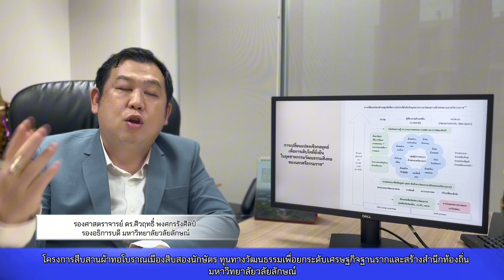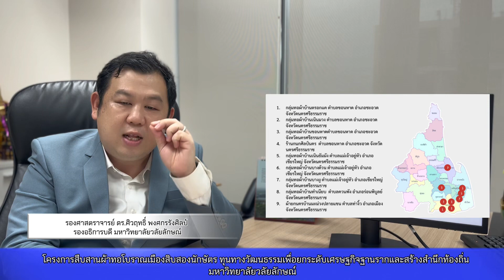สืบสานผ้าทอโบราณเมืองสิบสองนักษัตร ทุนทางวัฒนธรรมฯ บพท. มหาวิทยาลัยวลัยลักษณ์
สืบสานผ้าทอโบราณเมืองสิบสองนักษัตร ทุนทางวัฒนธรรมเพื่อยกระดับเศรษฐกิจฐานรากและสร้างสํานึกท้องถิ่น มหาวิทยาลัยวลัยลักษณ์